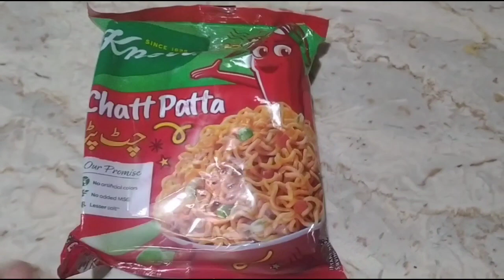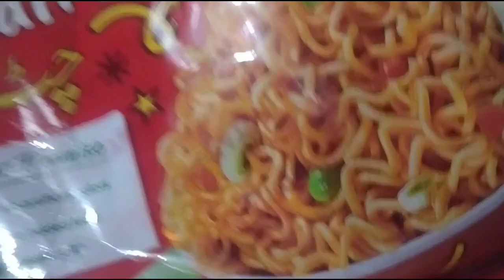My Sunday Routine😊||Morning to night|| kis ke ghar Howa ye Melad❤️❤️||Thanks to All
your quries
Assalamualaikum friend's Kase ho AP sub today vlog is very interesting vlog today vlog my Sunday Rountine vlog morning to evening vlog my busy day vlog today I will go to Melad for my sister house.melad dil ka sakon ha plz watch my vlog subcribe like my chanal thanks to All fory 500 subcriber ❤️
# Sunday funday Rountine vlog
Mornig to night
melad Kis ke ghar Howa
Thanks to All
Bushra sattar ki duniya